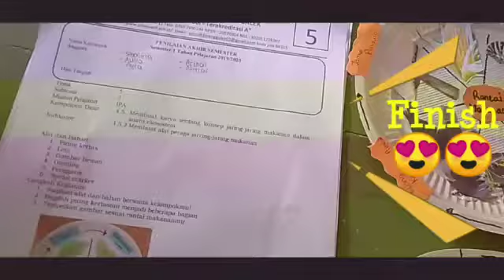KI4 Tema 5 Jaring-jaring Makanan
Kegiatan KI4 kelas 5 dalam PAS tahun pelajaran 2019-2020 SD Inovatif Trenggalek